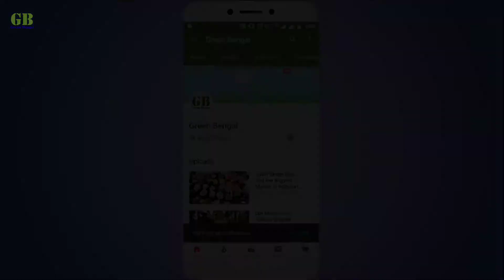Growing Pointed Gourd or Parwal at Home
Growing pointed gourd or parwal at home. Pointed gourd (parwal) is a vegetable dioecious vine plant, in the family Cucurbitaceae. It is also known as potol, parval, trichosanthes dioica. It has lots of healthy benefits. In this video I'm going to show you - how to grow pointed gourd (parwal) from roots at home.